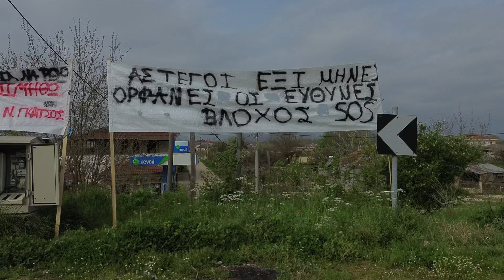Ο Βλοχός Καρδίτσας εκπέμπει SOS 🆘 Δραματικες εικόνες 200 μέρες μετά την κακοκαιρία Daniel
Ο χρόνος σταμάτησε στις 7 Σεπτεμβρίου 2023.

Ο Βλοχός 200 μέρες μετά τις πλημμύρες που προκάλε η κακοκαιρία Ντάνιελ τον Σεπτέμβρη του 2023, είναι ένα χωριό στο οποίο δεν μπορεί να υπάρξει ζωή.

Στο βίντεο φαίνεται ένα μέρος της καταστροφής. Οι εικόνες που βλέπει κάποιος που επισκέπτεται το χωριό δεν μπορούν να περάσουν μέσα από τον φακό της κάμερας. Ένα χωριό βουβό που μοιάζει με βομβαρδισμένο τοπίο.

Σημάδια της καταστροφής διακρίνονται παντού. Μπάζα παντού, σπίτια έρημα με τα σημάδια της λάσπης ακόμα φανερά, άδειοι δρόμοι γεμάτοι χώμα και σκουπίδια, πνιγμένα αυτοκίνητα, τρακτέρ, μηχανήματα εργασίας. Κάτοικοι του χωριού προσπαθούν να σώσουν ότι σώζεται.

Στο βίντεο φαίνονται ορισμένα σπίτια, το σχολείο, δρόμοι, οχήματα, αλλά όχι άνθρωποι και ζωή.

Ένα χωριό που με βάση την απογραφή του 2011 αριθμούσε 574 μόνιμους κατοίκους σήμερα είναι έρημο.

Ο Βλοχός βρίσκεται στον νόμο Καρδίτσας, ανήκει στον δήμο Παλαμά και είναι στις όχθες του Ενιπέα ποταμού.

Υπάρχουν σημάδια ζωής από την αρχαιότητα.

Για όποιον αντικρίζει το μέρος, ο χρόνος όντως φαίνεται πως σταμάτησε…

🚁 Όλα τα πλάνα τραβήχτηκαν από εμένα